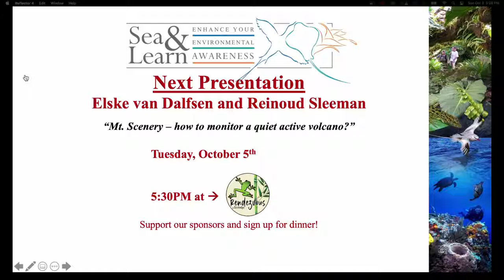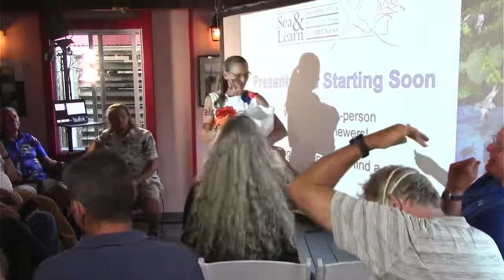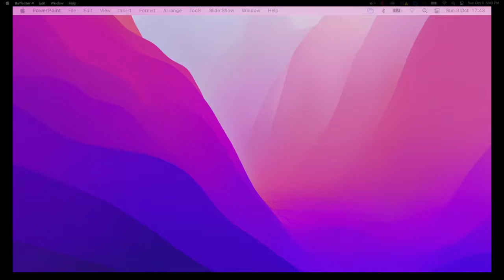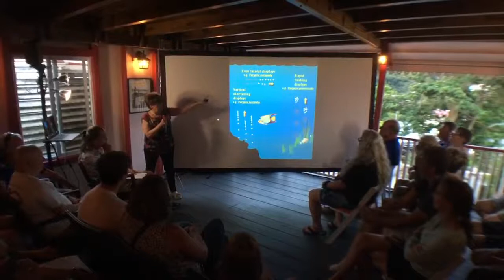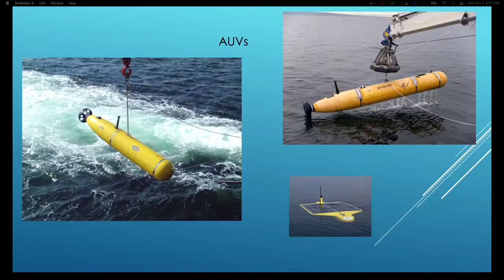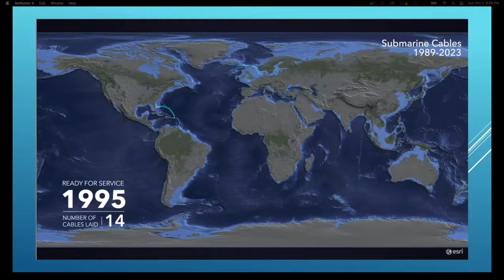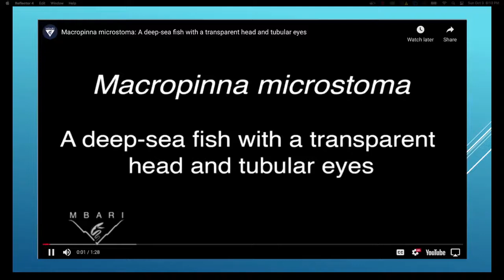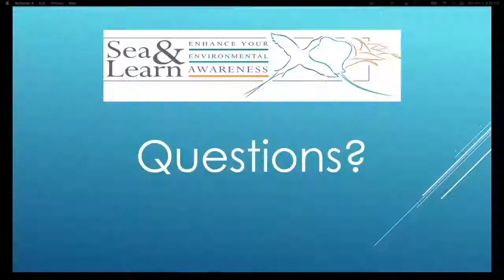October 3, 2021 Erica Moulton "ROVs, AUVs and Subs. Role of marine technology in ocean exploration"